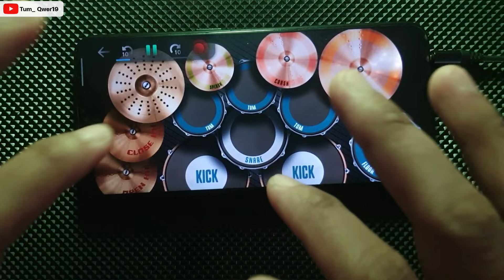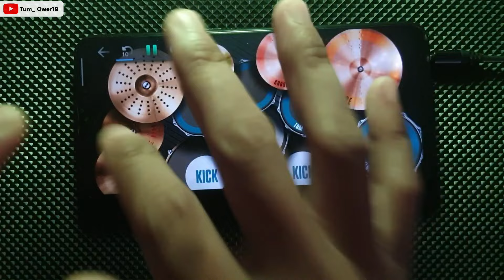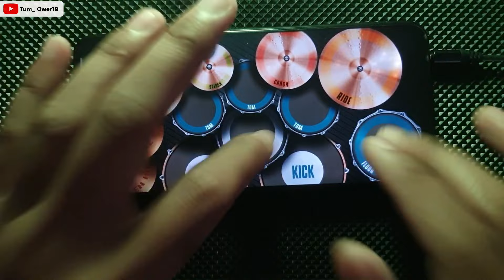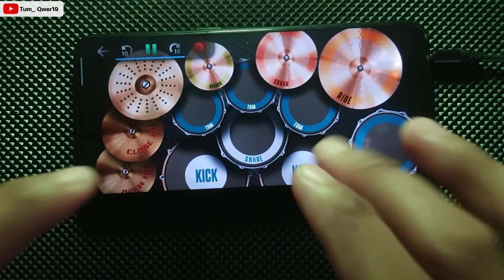ขี้หึง - Silly fools | REAL DRUM COVER